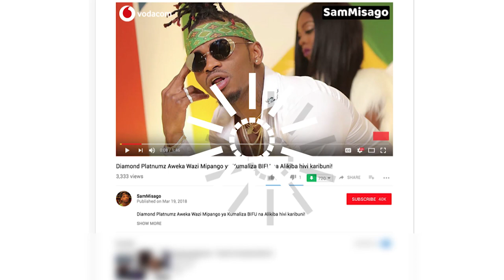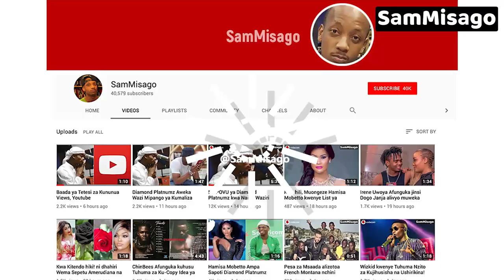FULL VIDEO: DIAMOND PLATNUMZ Alivyotokea KUUAGA Mwili wa MZEE MAJUTO!